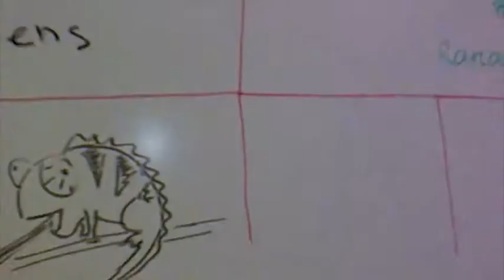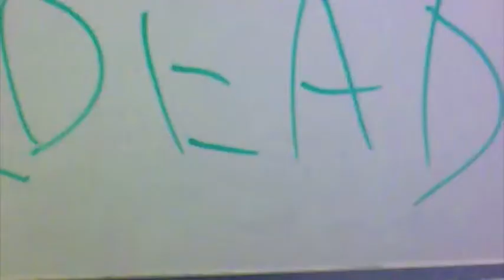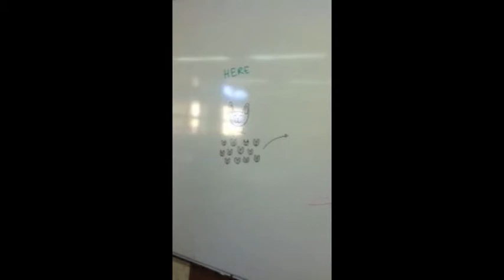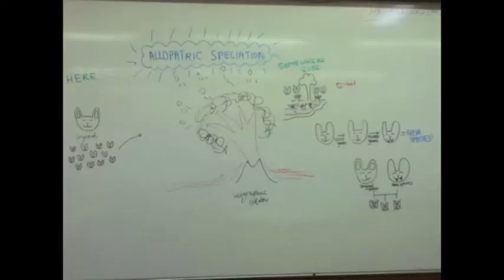TGS Biology- Reproductive Isolation Mechanisms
A nice wee lil video made by mr hodsons year 13 bio class at Takapuna Grammar about Reproductive isolating mechanisms